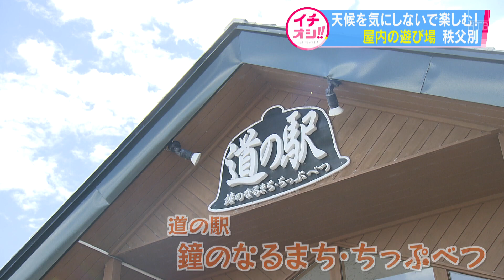道内最大級のネット遊具 北海道秩父別町「子どもの遊び場」